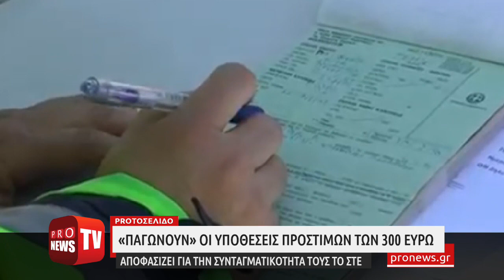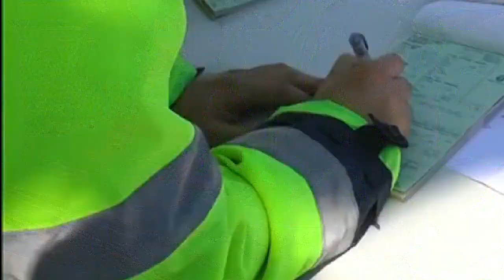Νέα πρόστιμα από Δευτέρα για όσους κυκλοφορούν χωρίς έγκυρα χαρτιά